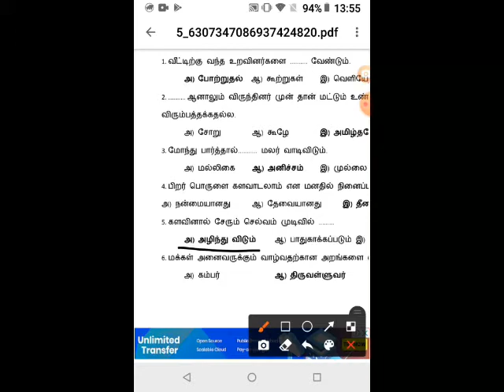திருக்குறள் MCQ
VI TAMIL TERM 2  திருக்குறள் MCQ